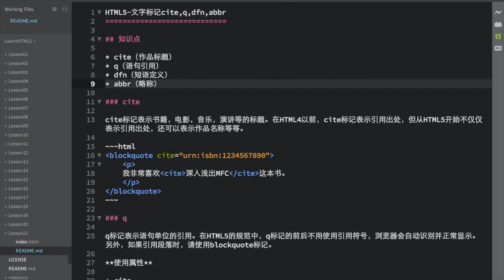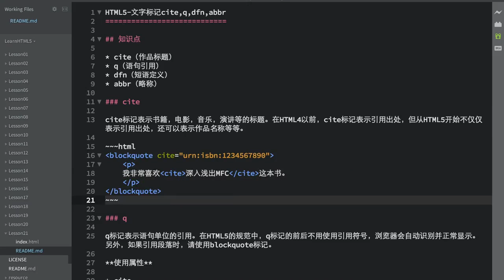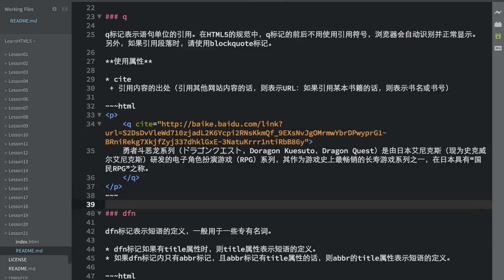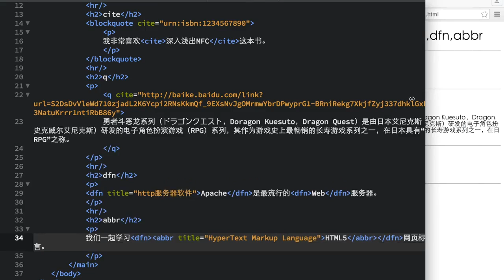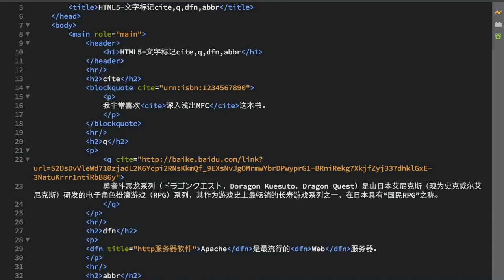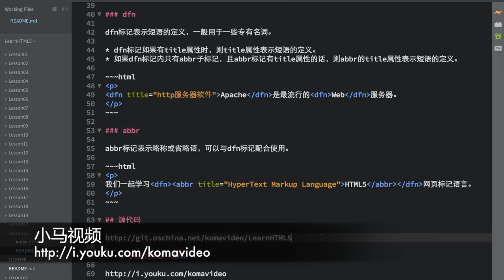21.HTML5-文字标记cite,q,dfn,abbr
21.HTML5-文字标记cite,q,dfn,abbr